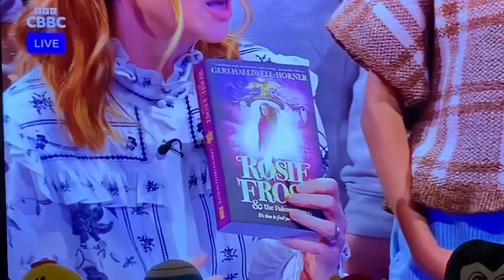Geri Horner on Blue Peter November 2023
I would of lovedddd to be there…